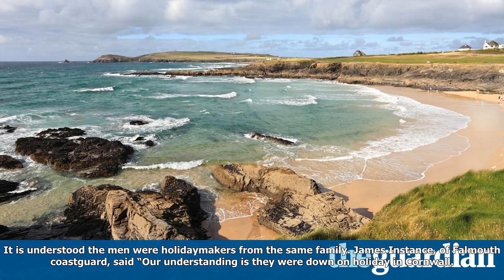One man dead and another missing after being swept into cornish sea